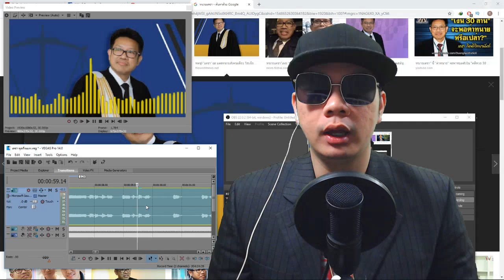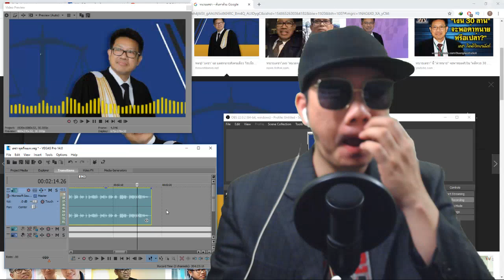ถือว่าสอน! ทนาย เดชา ฝากถึง แมท ชี้ "น้ำเชี่ยว อย่าเอาเรือไปขว้าง"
ชื่อข่าว : ทนายดังฝากถึงแมท! ทนาย เดชา ชี้ น้ำเชี่ยว อย่าเอาเรือไปขว้าง
สรุปเนื้อหาข่าว : ทนายดังฝากถึงแมท! ทนาย เดชา ชี้ น้ำเชี่ยว อย่าเอาเรือไปขว้าง
ขอขอบคุณข้อมูลดีๆจาก : ทนายเดชา

ทนายเดชาแนะนำแมทภีรนีย์
ทนาย เดชา
แมท ภีรนีย์
แมท สงกรานต์